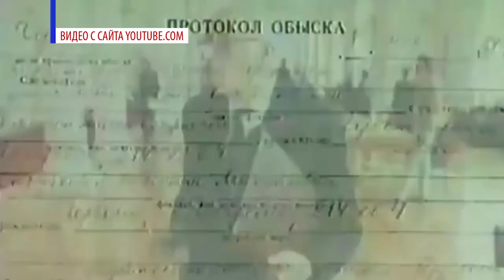Читаем вслух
В проекте «Читаем вслух» одиннадцатиклассники узнали о фрагментах жизни академика Андрея Сахарова из его книги «Горький, Москва, далее везде».